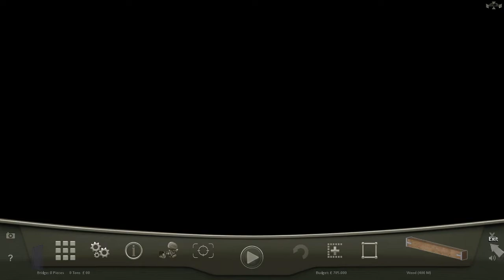Let's Play Bridge Project(pt25): Canyon map #1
The Bridge Project is a simulation game, construct your own bridge to get various vehicles over gaps.
Game developed by Invent 4 Entertainment, Halcyon Media, and Caipirinha Games.